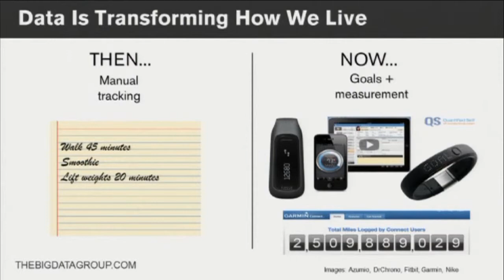Big Data and Health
Author of Big Data Demystified and producer of The Big Data Landscape, David Feinleib, talks about Big Data, Health and Ironman training.